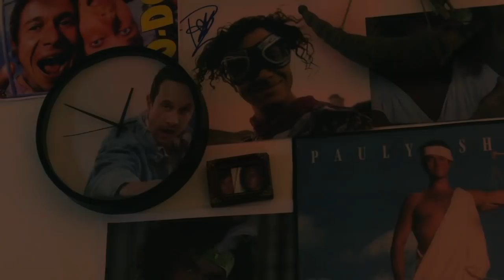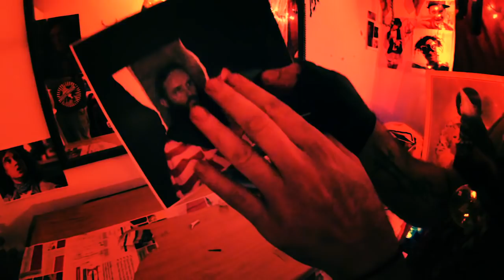Juggernaught - Waiting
Official music video for Waiting off the album Full Grown Woman 2016.

DOP - Gerrit Burger

Copyright owned by Juggernaught 2016. No unauthorised production or sales permitted without authorisation. Shurrrup